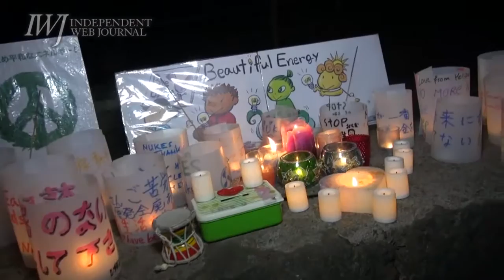160422 再稼働反対！首相官邸前・国会正門前抗議